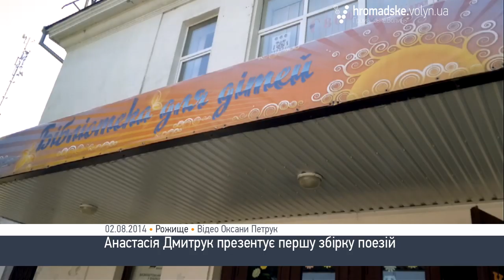Анастасія Дмитрук презентує першу поетичну збірку у Рожищі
Авторка вірша "Никогда мы не будем братьями", який набрав більше 2 мільйонів переглядів на YouTube і був переспіваний литовськими музикантами, Анастасія Дмитрук зустрілася з сільською молоддю в одному з райцентрів Волині. На творчі посиденьки в Рожищенську бібліотеку для дітей прийшло кілька десятків поціновувачів таланту Анастасії. Дівчина читала патріотичну поезію, презентувала першу збірку і розповіла про свої недавні подорожі до Латвії і Литви. Зокрема, про те, що прибалти говорять про нашу державу і нинішні події на сході. Траплялись люди, які просили вибачення за путінську агресію. Однак довелося також спростовувати чимало фейкової інформації, яку там поширюють російські ЗМІ. Наприклад, про те, що російськомовних громадян у нас висаджують з трамваїв і автобусів. А на одному з творчих вечорів в Юрмалі навіть дійшло до бійки між слухачами через різні політичні погляди.
Настя повідомила, що її литовські друзі поклали на музику ще один її вірш. Пісню почуємо найближчим часом.

Окрім цього Анастасія Дмитрук відповіла на запитання не лише про свою творчість, а й життя. Зокрема, що успішно закінчила університет і працює в галузі інформаційної безпеки. Каже, що не вважає себе зіркою і не страждає від популярності. Попри це, на зевершення зустрічі довелося поставити автографи на усіх привезених нею збірках поезій та сфотографуватися чи не з кожним учасником творчих посиденьок. Поообіцяла приїхати в Рожище і вдруге.